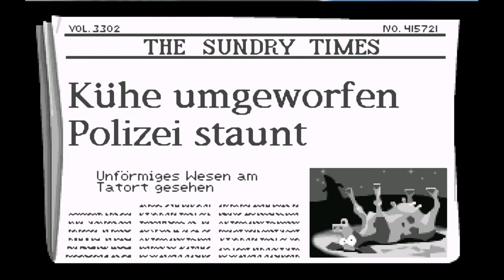Der Depri Dwayne.. F2 Day of the Tentacle [Retro]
-- Point & Click Adventure von LucasArts (1993)  --

►Unterstütze die Entwickler und kauf dir das Spiel doch im Original

►Day of the Tentacle kommentiert von 3lpay